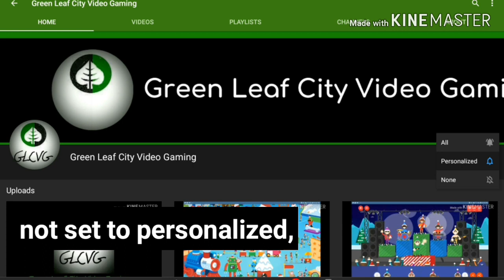PlayStation 2 StartUp Sound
During this quarantine period, I've decided to upload a familiar intro of my 2007 past when I got the PS2 from my dad's sister's neighbor.

Now, without further ado here's the PS2 Startup.

My name is Ricky Paquiot (PA-kee-oh)  Have Been Playing Video Games In Queens,NY Since 4th Grade (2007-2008) And At My Dad's House In Salem,MA After Moving To MA In August 2008 & Living In Gloucester,MA (North Of Boston) Since May 15,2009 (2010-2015) With 13 Years Of Experience! And I'm Not ALWAYS a Talkative Person. If I Tried To Be In Some Videos That Applied, Then I Would Be Commentating On Sport Video Games. Anyways, I Hope You Enjoy This Video!!!

MMXIX GLCVG,Inc.